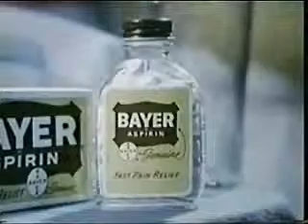Bayer Aspirin 1967 - http___